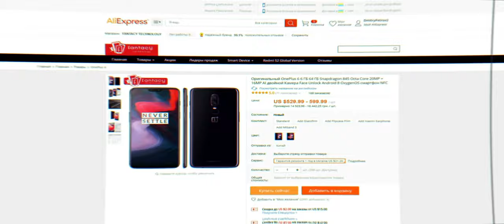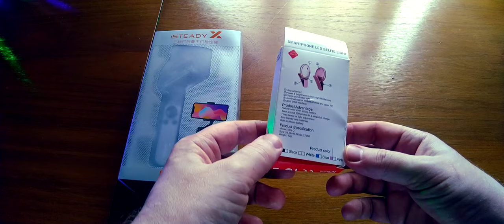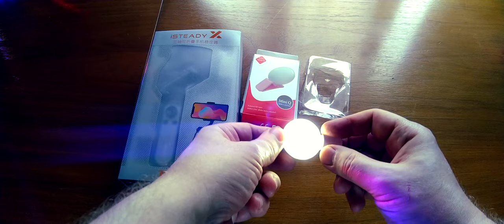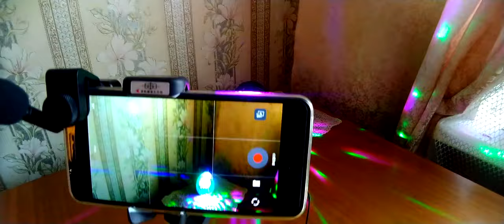Светильник LED Mini Q для смартфона (новинка 2020). Чё за зверушка!)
Ультра-портативный светильник LED Mini Q для селфи с кольцевой вспышкой, универсальный мини-светильник с регулируемой яркостью для смартфона, легко носить с собой, заряжается с помощью usb-кабеля, встроенный аккумулятор емкостью 60 мА · ч, может использоваться и заряжаться в любом месте.
Материал: поликарбонат. Номинальное напряжение: USB 5 В. Светодиодный Бисер: 9 шт. Яркость: 3 уровня (100%, 50% и 30%). Литий-ионный аккумулятор: 60 мАч, 3,7 В. Время зарядки: 25 ~ 30 мин. Размер: около 62x40x1 0 мм/2,44x1,57x0,39". Цвет: белый, розовый, синий и черный.

0:00 Введение
0:34 Реклама
0:51 Распаковка и демонстрация
2:35 Примерка на смартфон и стабилизатор
3:21 Демонстрация возможностей при яркости: 0%
3:55 Демонстрация возможностей при яркости: 30%
4:28 Демонстрация возможностей при яркости: 50%
4:56 Демонстрация возможностей при яркости: 100%
5:21 Заключение